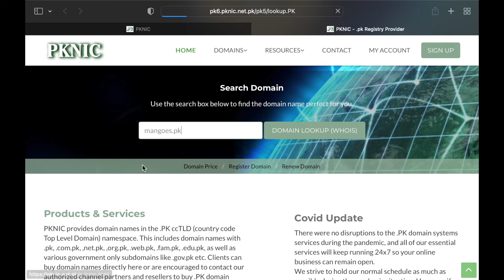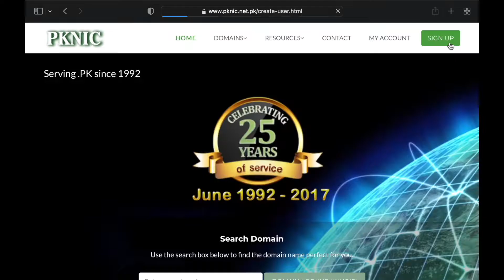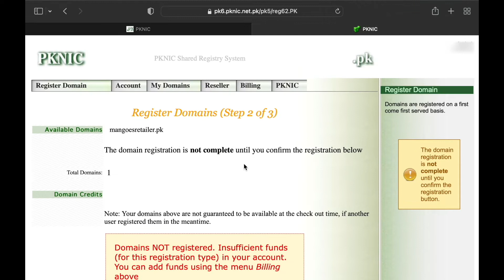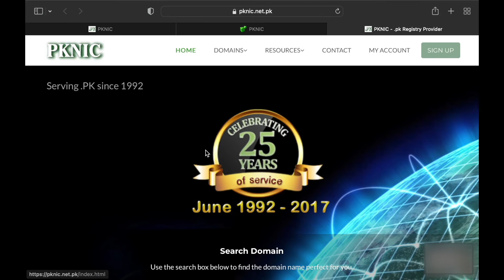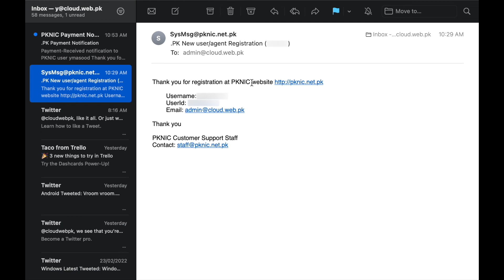How to register a dot PK domain name | .PK domain registration Step by Step | PKNIC par book karain!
In this video we take you through the arduous (mind numbing) process of registering the Pakistani top-level domain – none other than – THE dot PK! (loud audience clap!!)

Follow Yasser as he registers an actual domain name at PKNIC. The process is quite simple once you get the hang of it, so don't worry and follow all the steps.

If the process is really confusing, simply get in touch with our team and we'll be glad to register your domain name for you hassle free – it takes us about 10 minutes to do it! :D